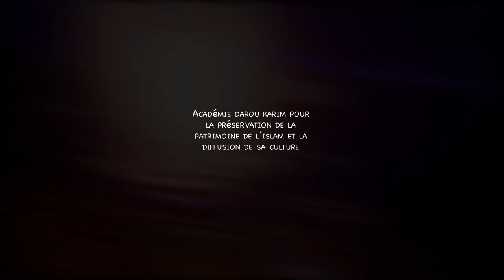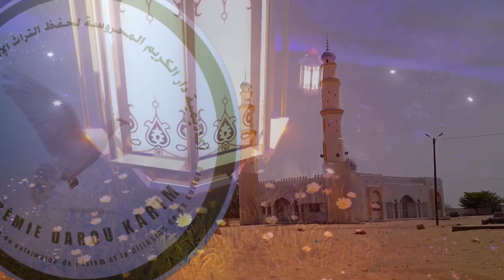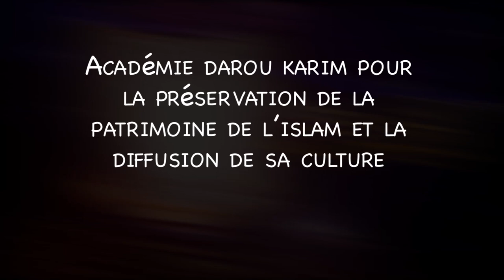Importance du monothéisme dans les enseignements du soufisme le mouridisme en exemple